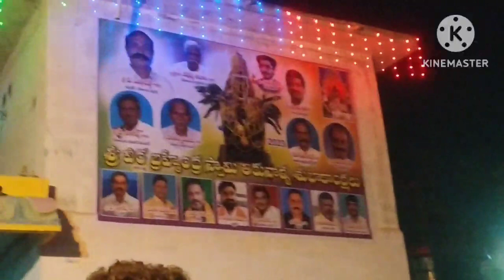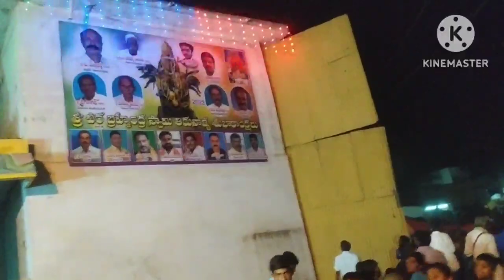వీరబ్రాహ్మంద్ర స్వామి చిన్న తేరు ఉత్సవం